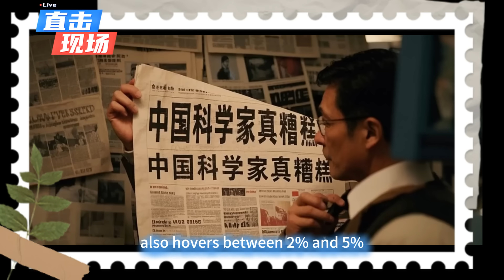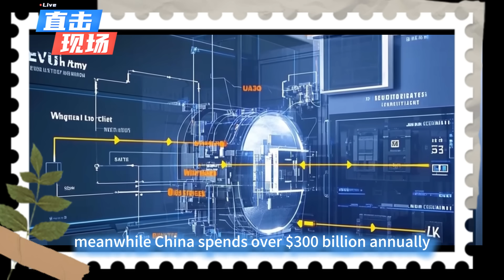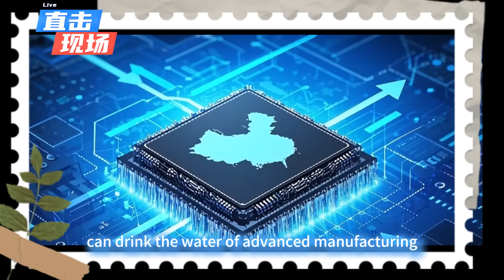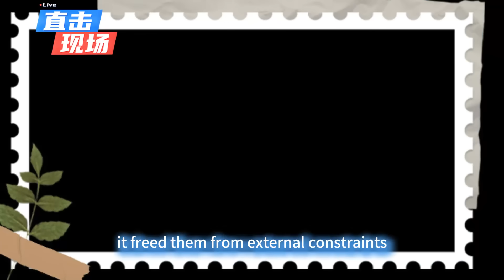A groundbreaking advancement in China's EUV lithography light source technology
A groundbreaking advancement
in China's EUV lithography light source technology
 has sent shockwaves
through the global tech industry.
While the U.S. government was demanding that NVIDIA hand over 15% of its chip sales revenue from China, a breakthrough in a Shanghai lab had global tech giants on edge. In August 2025, the Shanghai Institute of Optics and Fine Mechanics (SIOFM) of the Chinese Academy of Sciences made a significant stride in extreme ultraviolet (EUV) light source technology. Its solid-target conversion efficiency surpassed 2%, reaching an internationally advanced level. This seemingly small number struck directly at the heart of the global semiconductor industry.
You might be wondering, "It's just a light source, right?" Why would this send ASML into an emergency board meeting and have the U.S. Department of Commerce scrambling to update its control list? This technology is often described as "harder to build than an atomic bomb." In a world of 7 billion people, fewer than five teams are capable of producing a qualified EUV light source. The more intriguing question is, how did Chinese researchers create this "light" behind the two-decade-old technological "Iron Curtain" constructed by the U.S. and Europe? And how will this breakthrough reshape the rules of the global chip industry?
The War of Light: Why EUV Is the "Lifeline" of Chips
If a lithography machine is the "cash cow" of a chip factory, then the EUV light source is its heart. Extreme Ultraviolet (EUV) light is a "super ray" with a wavelength of only 13.5 nanometers, one-ten-thousandth the diameter of a human hair. It can etch tens of billions of transistors onto a fingernail-sized chip. Without this light, it's impossible to manufacture advanced chips below 7 nanometers, creating a choke point for smartphones, computers, and AI computing power.
The breakthrough made by SIOFM is precisely in this "light manufacturing technology." They used a high-power laser to bombard a tin target, achieving a conversion efficiency of over 2% under solid-target conditions. Don't underestimate this 2%—ASML's EUV light source conversion efficiency also hovers between 2% and 5%, and this metric directly determines the production efficiency and cost of chips. More importantly, this means China has finally touched the threshold of the international top tier in the most critical EUV light source technology.
A comparison highlights the difficulty: Only one company in the world, the Dutch ASML, can build EUV lithography machines. Its total 2024 output was only 44 units. Each one costs €190 million, requires full payment upfront, and has a two-year waiting list. These machines are all divided among Intel, Samsung, and TSMC, and China can't get its hands on a single one. ASML's monopoly relies on its tight grip on core components like the light source and lenses. The light source technology has long been dominated by the U.S. company Cymer, while Germany's ZEISS holds a monopoly on high-precision lenses.